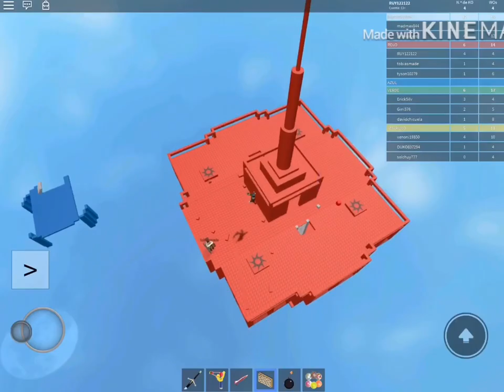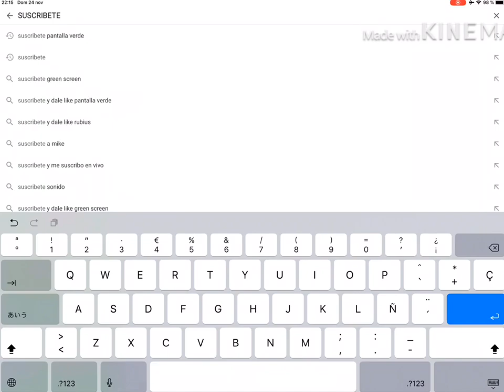TIPS Y CONSEJOS PARA MEJORAR EN DOOMSPIRE BRICKBATTLE [memero]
Como tuvo apoyo el anterior vídeo acá un nuevo vídeo a tope
Mi clan de clash Royale:tag=PJRL88LU&token=e9akmmra&platform=iOShttps://
clan/es?